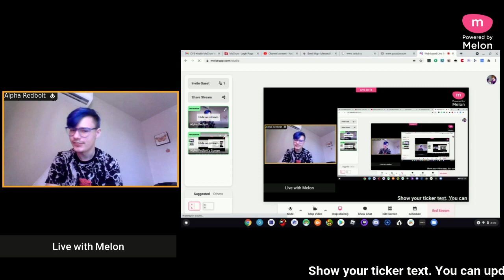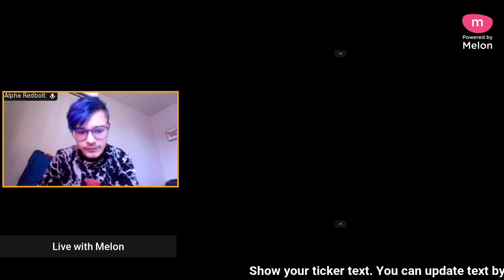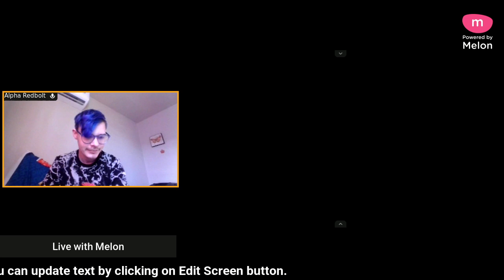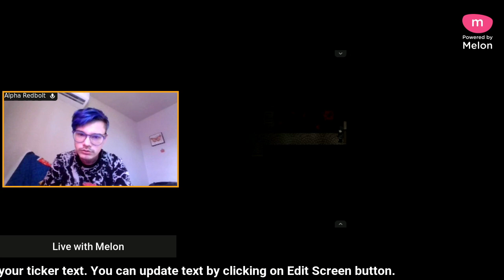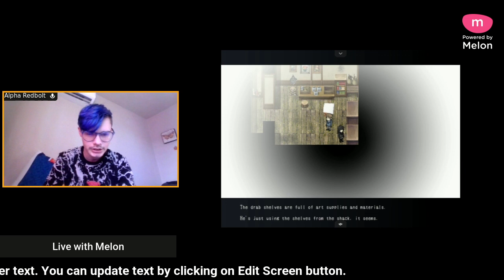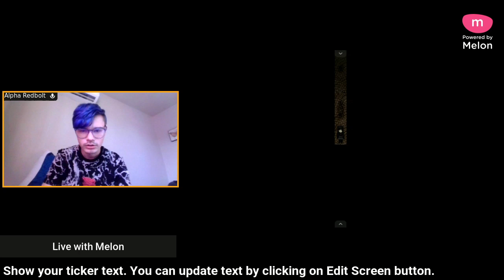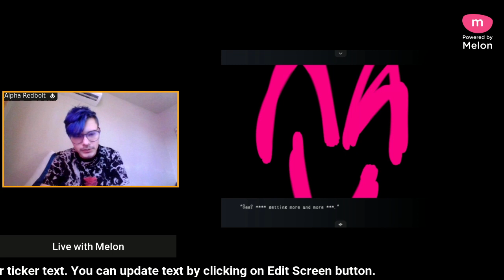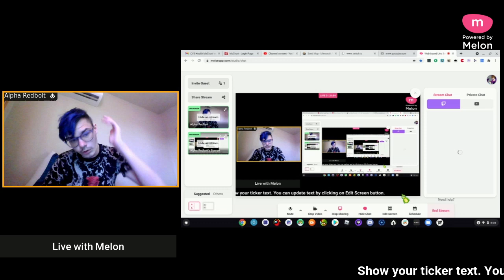Blank dreams stream part 3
sorry about the among us thing i couldn't see my mouse so it would have been very diffiult